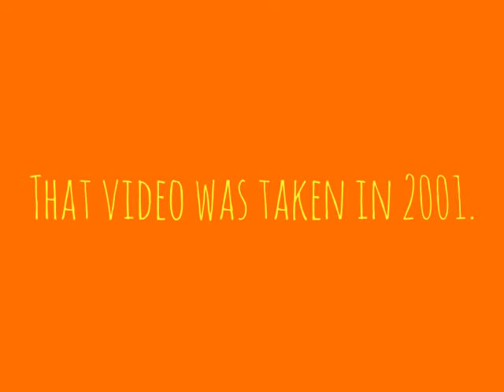Enjoying Our Time At The Golden Gate Inn![Family Times] 2001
yomtovkamhi@Gmail

Uncle Sully Marks Friend was feeding myself in the stroller and I sat on his laps and got off then I was going back and forth barefoot.  The ground was hot so why didnt I wear crocks?
My mother took me to the pool and I went in the pool for a second and went back in the stroller.  but I was screaming.  Why am I screaming for? because I was a kid.
My father was doing karate he is good at that.  Next day I was at home and my mother got me ready for early intervention that day and that was what we did that year.

.Dont go bare foot
.dont scream
pool is fun
.nice to hange out